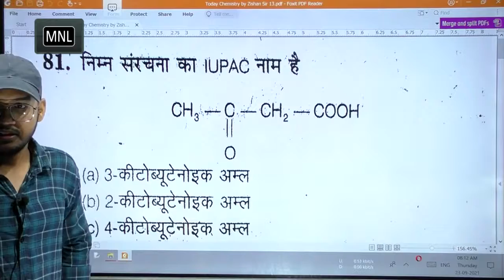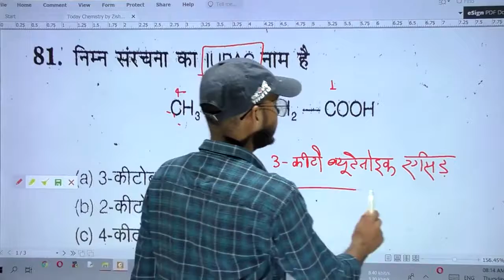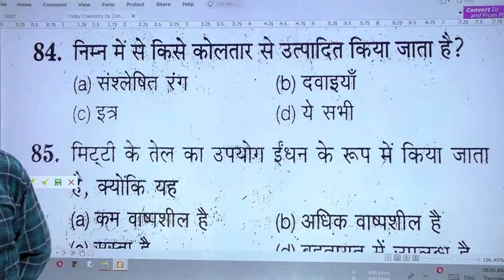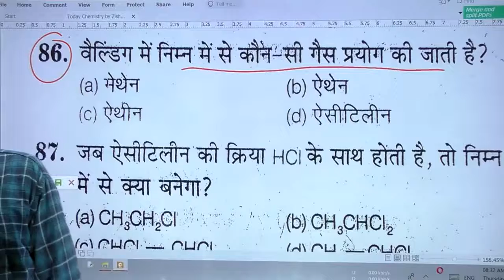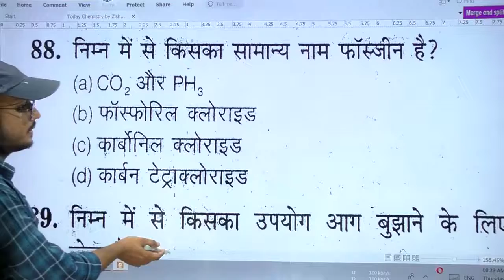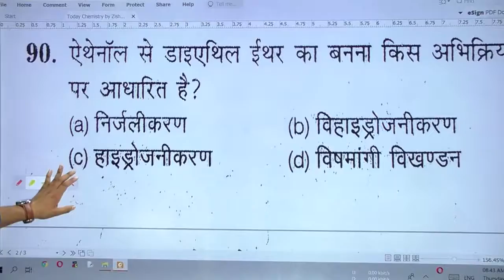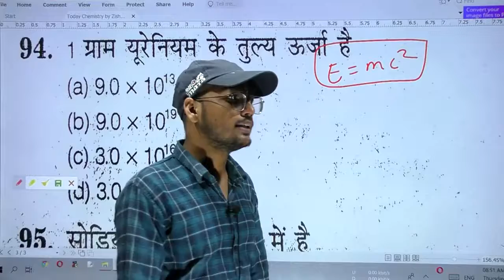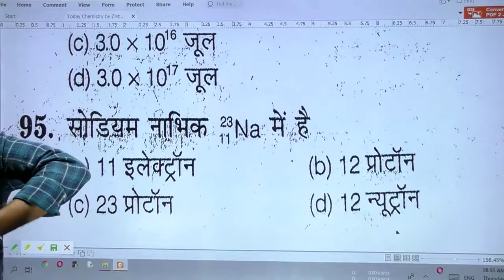Bihar polytechnic entrance exam || Chemistry || 2021 polytechnic entrance exam's | L - 17